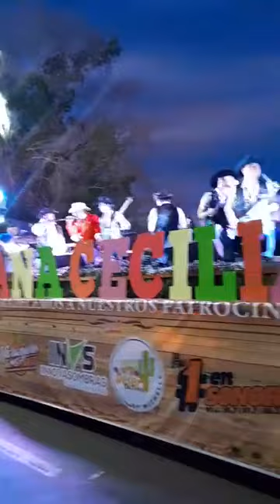Manifestación EXPOGAN Hermosillo 2024